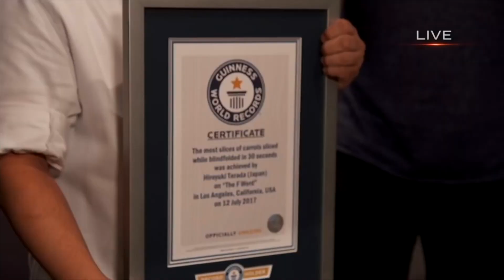How To Special Fillet Whole Salmon And Make A Complete Sushi Platter! 10 Year Anniversary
I am so proud to announce the creation of Terada Cookware, your one stop shop for everything cookware for your kitchen. The site teradacookware.com will launch December 27, 2021 with my special custom Hadley & Bennett color combo and logo embroidered aprons which they made exclusively for me. I will also be adding products on this site to which I will be using in my kitchen and where you'll be able to use them too.

For more info and to buy Bakkafrost Salmon, (US Residents Only)
I started using Bakkafrost Salmon over 8 plus years ago at NoVe, (IG video post Sept. 7, 2014) absolutely the world’s best farmed salmon; non GMO, no antibiotics, parasite free feed, all ASC (Aquaculture Stewardship Council), BRC, Global GAP, IFS, FDA, VLOG OGT/Non GMO, HACCP certifications. As a restaurateur, a resounding must for your patrons; for patrons, demand this or nothing else or order online at Bakkafrostshop.com to get it delivered to your home.
I am honored to be their brand ambassador and can’t wait to share this premium product with everyone. Bakkafrost...there is no substitute.

Whole Salmon Platter Challenge from Master Sushi Chef Hiroyuki Terada

Send fan mail and products to be reviewed to:
Hiroyuki Terada
6815 Biscayne Blvd,
Suite 103-451

Knife Merchant
7887 Dunbrook Road
Suite H